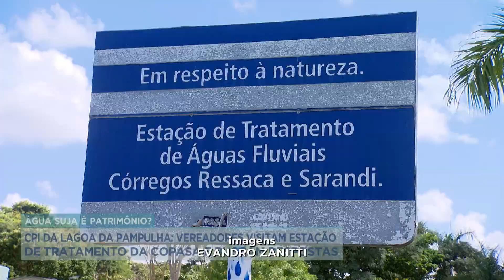Vereadores da CPI da Pampulha visitam a Lagoa nesta terça-feira (28)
Os vereadores de Belo Horizonte que fazem parte da CPI (Comissão Parlamentar de Inquérito) da Pampulha visitaram nesta terça-feira (28) a Lagoa da Pampulha. Eles investigam o porquê a água continua contaminada depois de tantos anos e tantos contratos de limpeza, desassoreamento e despoluição da lagoa.